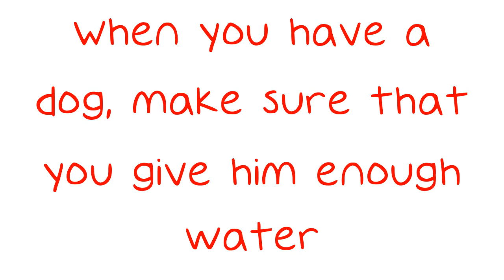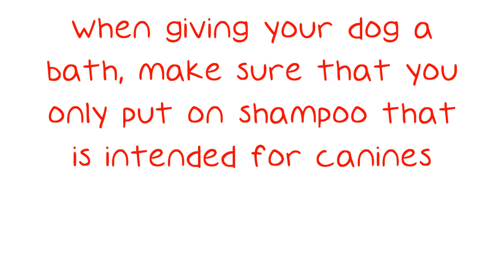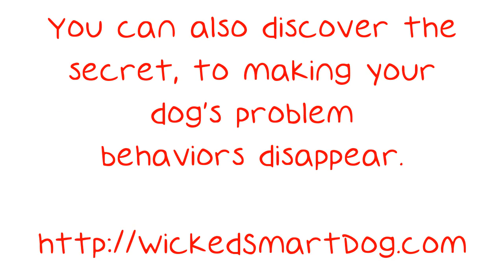Ideas For People That Own A Dog.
Ideas For People That Own A Dog. Dogs have an uncanny ability to provide unrivaled levels of loyalty and friendship to their human counterparts, and are therefore a valuable part of the lives of many. The key, though, is for any dog owner to learn everything they can about what dogs need and what helps them live their best possible lives. The video that follows is a terrific resource for helping them do that. Be careful with your dog around Christmas season, many dangers are lurking just under the festive ambiance.